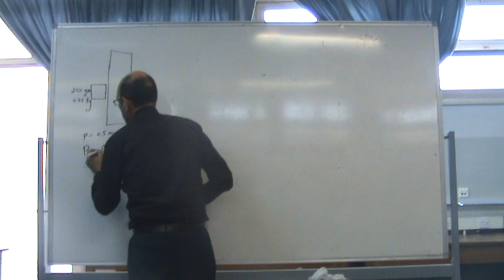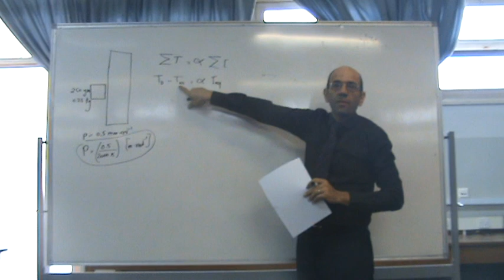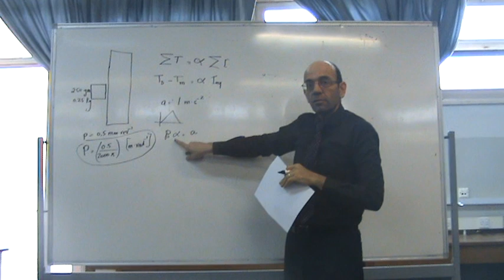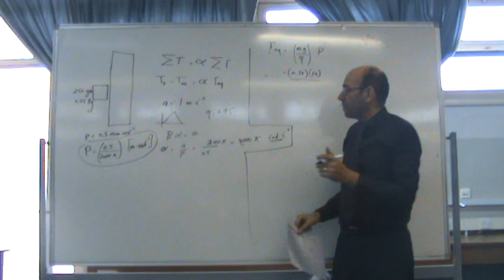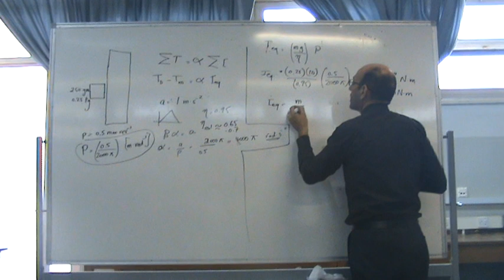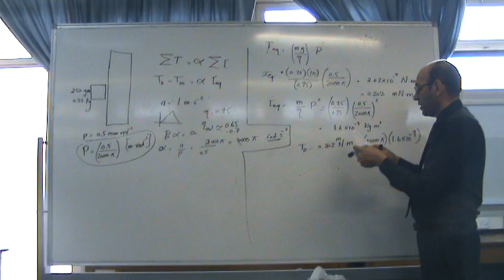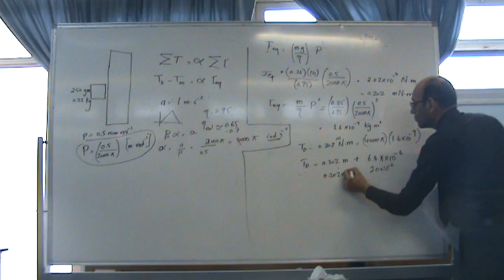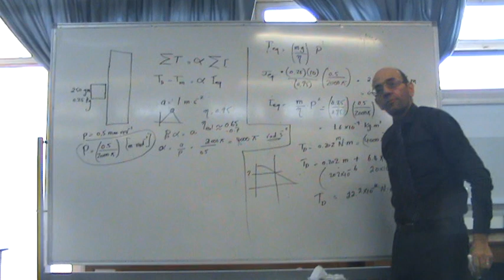Design of power screw systems III: Solved problem, 30/9/2014